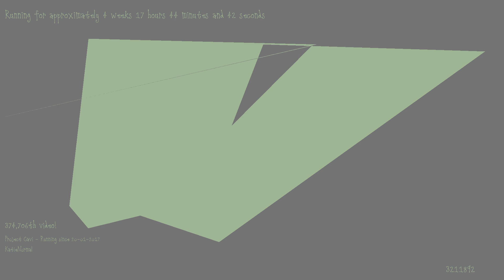1487432925 - Webdriver Cavi - H